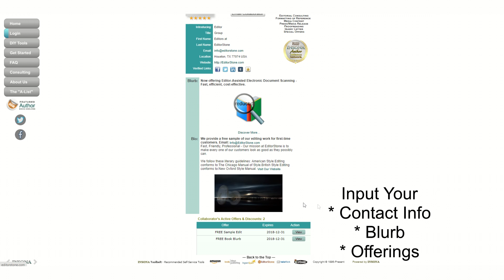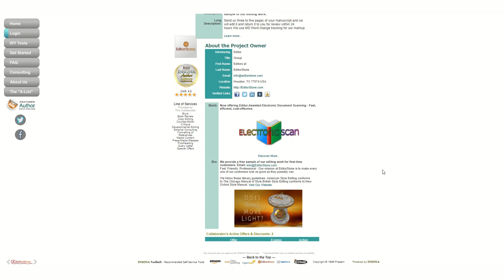INSONA Author Alliance Network | InnerWorkings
How INSONA Author Alliance Network works for authors and author service providers for FREE.

We're making books fly.